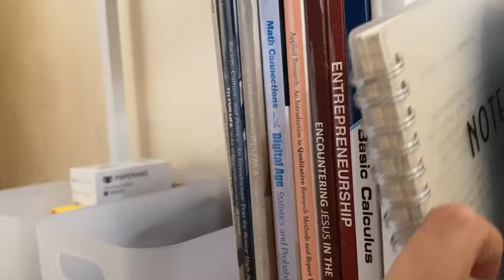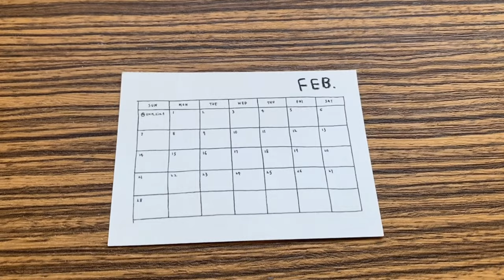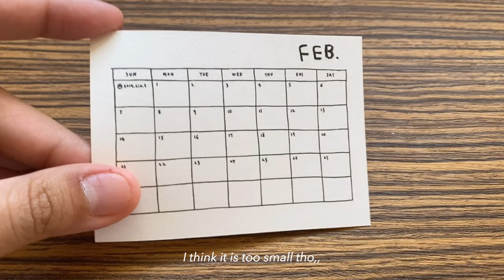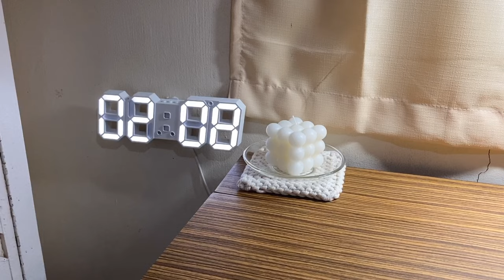new desk setup 🌱 study area revamp, shopee (finds) haul, unboxings, organizing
Hello, friends! This video is somehow different from what I usually post. I decided to share how I redecorated my study space (tysm to those who answered my poll on ig!). Though, I’m not quite sure if it has a huge difference from my previous one,, I didn’t really planned it out, so it is very random hehe! Regardless, I love how it turned out! Thank you so much for being here today :”)) !! Hope you’re doing well and stay safe! 🤎

xoxo,
hedeyo

Celebrity (IU) Piano Cover — Pair Piano
bluecider — nawhij
waiting for you — nawhij